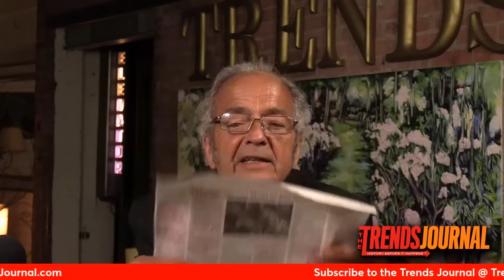GOLD UP! GLOBAL DEBT SURGES TO NEW RECORD HIGH!